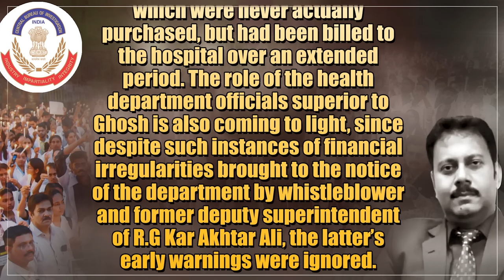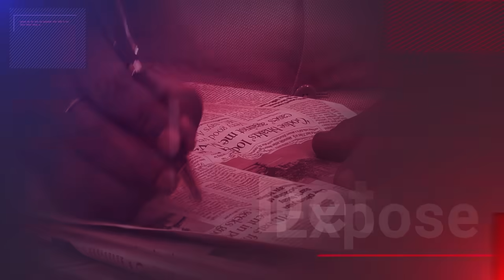RG Kar Scam: CBI Uncovers Swindle Of Funds In Medical Equipment Purchase | Dr. Manish Kumar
In a significant achievement, the Central Bureau of Investigation (CBI) has unearthed a huge financial irregularity at state-run R.G. Kar Medical College & Hospital. The CBI has discovered documents indicating that medical equipment, which were never actually purchased, but had been billed to the hospital over an extended period. Additionally, the CBI is currently scrutinizing these documents as part of its ongoing investigation into the alleged scam.